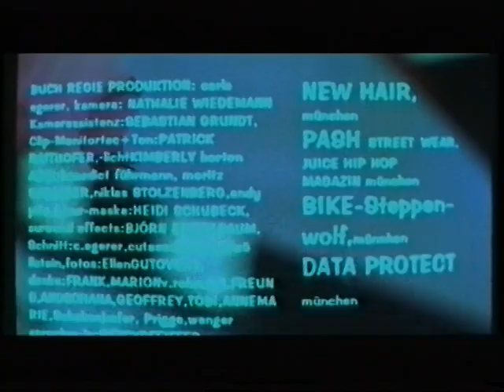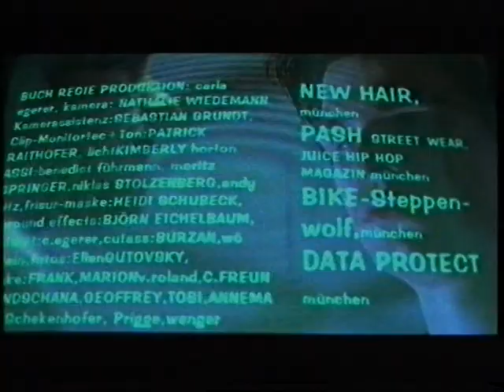"The Kiss of Redwoman" buch, regie, produktion carla egerer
Redwoman is star of the victim persecutor show, she hits
the persecutor star Neroman and the DP Irvan and escapes the filmset , she takes over.production of  movie director,screenplay, edit  carla egerer. DP Nathalie wiedemann ,miriam faßbender(Red Woman)oliver möller (Killer)-coco burchhardt (pinky) michelle müller
(Star),khaleid kasseir( dealer und inder) -michaela unterholzer ,heidi schubeck ,ellen gutowsky
( Teenies) niklas stolzenberg(skater) Dragan ( neroman) petros seipelt( Irvan ) ralph murthaler ( Arzt)
Postproduktion :ARRI TV danke an : cornelia freund, marion v. roland, markus Kirsch Danke Avid support: frank müller, tobi forth, anschana eschenbach, geoffrey graffwallner , holger, christof ebhardt zentralfilm : michael hiebel